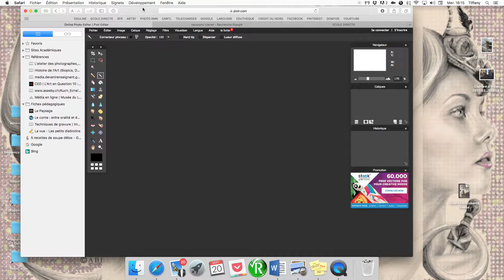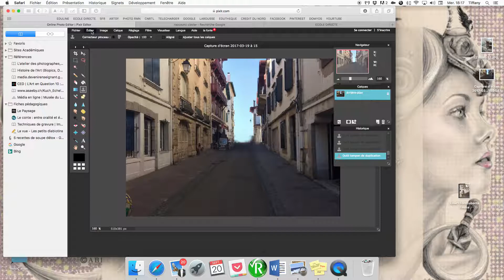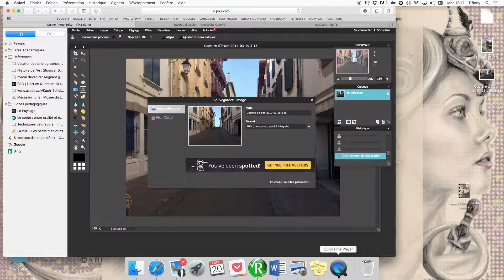Tampon de duplication Copier : Coller une zone de l'image, effacer des éléments